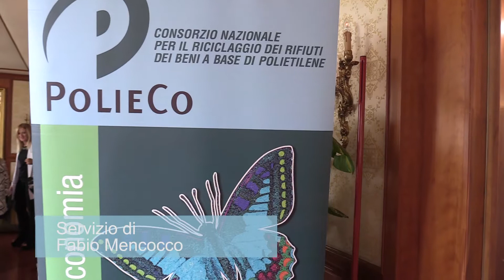Claudia Salvestrini Polieco: "Rifiuti, necessaria riduzione e nuove tecnologie"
Il direttore del consorzio Polieco parla in conferenza stampa alla vigilia del Forum Internazioneale PoliEco sull'economia dei rifiuti